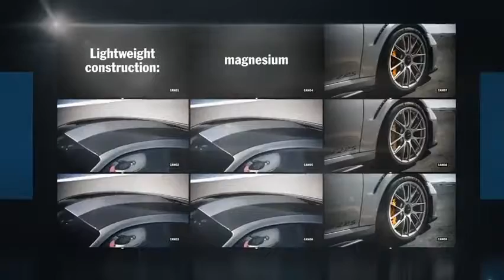2018 Porsche 911 GT2 RS sets record 6:47.3 Nürburgring lap time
All hail the new king of the ‘Ring.

Porsche has done it. The German sports car marque’s latest baby, the 2018 911 GT2 RS, has lapped the punishing Nürburgring-Nordschleife in time of only 6:47.3.

That’s the new record for production cars, and it was achieved with drive only going to the rear wheels. More amazing still is that Porsche didn’t just shave a few milliseconds off the previous record. It absolutely smashed it.

2018 Porsche 911 GT2 RS at the Nürburgring

The previous record was the 6:52.01 set by the all-wheel-drive Lamborghini Huracán Performante in 2016. The fastest time for a rear-wheel-drive car was the 7:01.3 set by a Dodge Viper ACR at the start of September.

The GT2 RS’s record run took place on September 20 and was by no means a fluke. With Porsche test driver Lars Kern and factory racing driver Nick Tandy taking turns on the track, the car was setting times below 6:50 almost immediately. In the end it was Kern who set the fastest time. His average speed on the 12.8-mile lap was 114.4 mph.

Porsche unveiled its latest GT2 RS in June at the 2017 Goodwood Festival of Speed. With 700 horsepower and 553 pound-feet of torque generated by its 3.8-liter twin-turbocharged flat-6 engine, the car is the most powerful 911 ever sold, and now it’s the fastest too. It means the two-seater weighing 3,241 pounds can accelerate from 0-60 mph in 2.7 seconds and top out at 211 mph.

Testament to the engineering prowess behind the car, it ran 9.7 seconds faster than Porsche’s own 918 Spyder hypercar which not only has significantly more power but a sophisticated all-wheel-drive system, too. Even Porsche was quite stunned by the result.

“At the start of the development process, we set ourselves a lap time target for the GT2 RS of less than 7:05,” head of GT cars at Porsche, Frank-Steffen Walliser, said after the run. “The credit for beating this target by 17.7 seconds goes to our development engineers, mechanics and drivers, who demonstrated an exceptionally strong team performance.”

Sadly, Porsche is building just 1,000 examples, and they’re all sold out. The price tag, not that it matters much now, is $294,250. Lucky customers awarded a build slot can look forward to deliveries starting in early 2018.